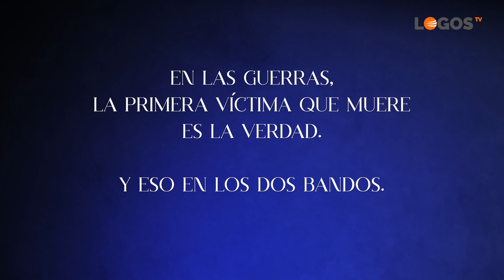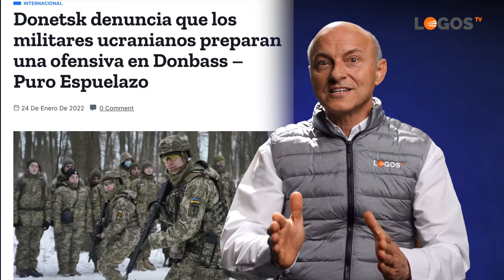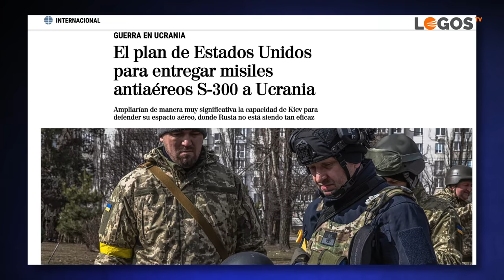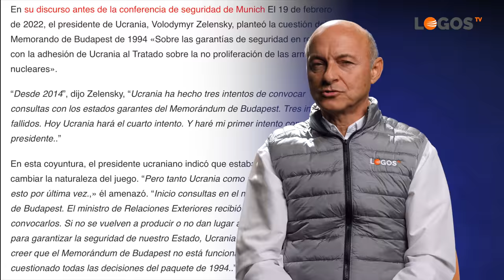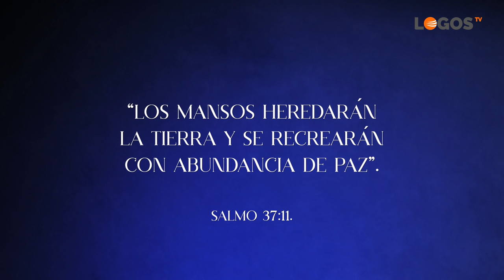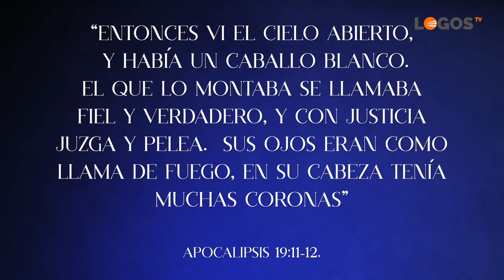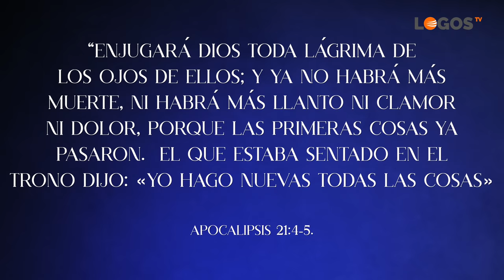28 Putin y la profecía - La Tormenta Perfecta - Juan Surroca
¿Es Putin peor que sus enemigos? ¿Es cierto lo que nos cuentan de él? ¿Qué es lo que está pasando en realidad? Escuchamos la información de primera mano, de los refugiados que llegan de Ucrania, uno de ellos trabajaba para el gobierno.
¿Cómo encaja la guerra de Ucrania en la profecía bíblica? ¿Cómo será la próxima GuerraMundial?
¿Cómo creer en Dios cuando vemos tanta desgracia y dolor?

Para recibir gratis un estudio de la Biblia sobre Apocalipsis u otro tema